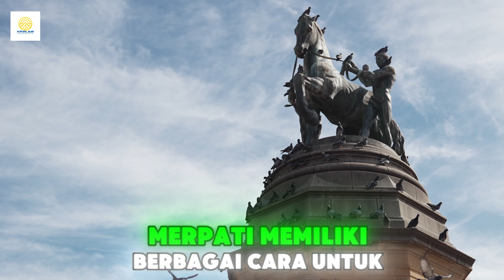"Rahasia Hidup Burung Merpati: Simbol Cinta, Kecerdasan, dan Fakta Menarik!"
🌿 Selamat datang di Pustaka Alam! 🌿

Di kanal ini, kami mengeksplorasi dunia hewan dari segala aspek, mulai dari kehidupan sehari-hari hingga tips dan trik perawatan. Kami menyajikan fakta menarik, mitos, sejarah, cara bertahan hidup, jenis makanan, cara membudidayakan, hingga evolusi, dan perilaku hewan. Setiap video dirancang untuk memberikan wawasan mendalam dan pengetahuan baru tentang kehidupan hewan yang menakjubkan.

Apa yang bisa Anda temukan di Pustaka Alam?

🌍 Kehidupan Hewan: Menyajikan kisah menarik dan pengetahuan tentang berbagai jenis hewan di seluruh dunia.
🧠 Fakta dan Mitos: Mengungkap fakta-fakta unik dan membedah mitos yang beredar tentang hewan.
🔬 Evolusi dan Adaptasi: Menjelajahi proses evolusi dan adaptasi hewan dalam berbagai lingkungan.
💡 Tips dan Trik: Memberikan panduan praktis tentang cara merawat dan menjaga hewan peliharaan Anda.
🌱 Konservasi dan Pelestarian: Mendorong kesadaran dan tindakan untuk melindungi hewan langka dan habitat mereka.
Jangan lewatkan informasi menarik dan edukatif di setiap video kami. Kami berkomitmen untuk memberikan konten yang informatif dan menginspirasi, yang akan menambah wawasan Anda tentang dunia hewan dan lingkungan mereka.

Aktifkan juga lonceng notifikasi untuk mendapatkan update terbaru dari kami.

Terima kasih telah mendukung Pustaka Alam! Mari kita belajar bersama dan mencintai alam lebih dalam lagi. Sampai jumpa di video berikutnya!